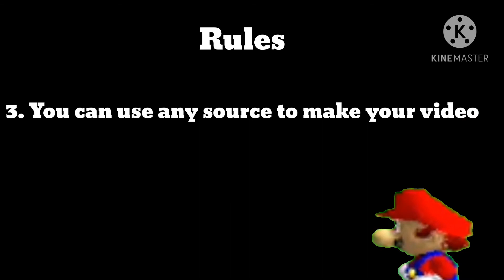50 sub collaration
oops forgot to put included